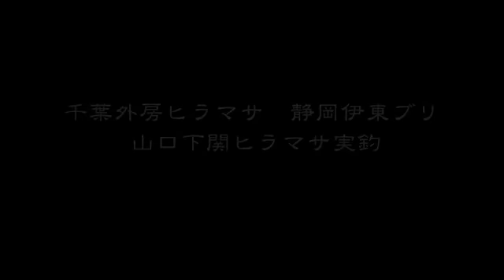FishingMovie:ブリ、ヒラマサTOP徹底攻略ガイド(tama.TV) 予告編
tama.TV　デビュー作[完全鮪攻略バイブル]に続く第二弾[ブリ、ヒラマサ徹底攻略ガイド]は2月上旬のリリースが決定。
内容充実、大好評のカンマグを超える迫力映像とマニアが見たいマル秘情報満載。ブリマサトップのロッド選びに必ず役立ちます。